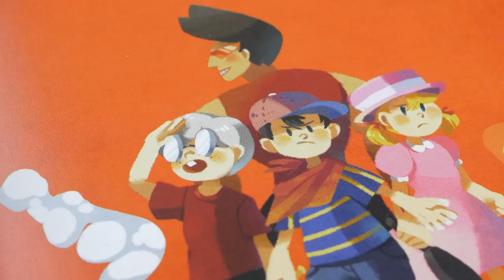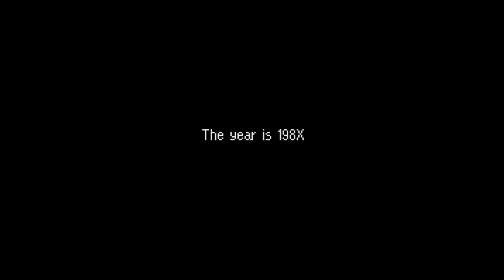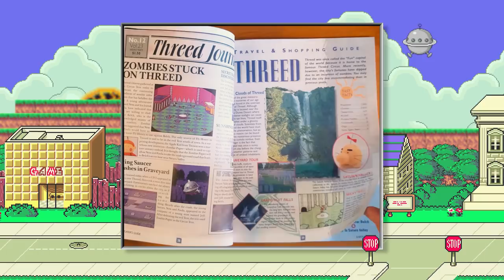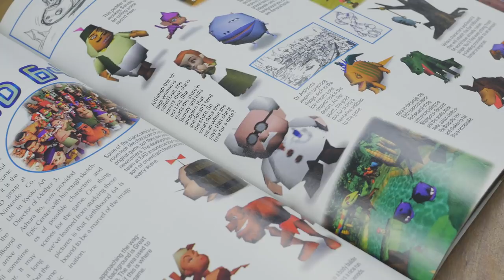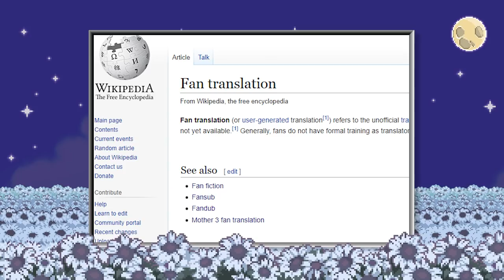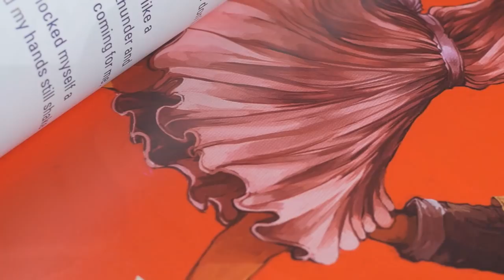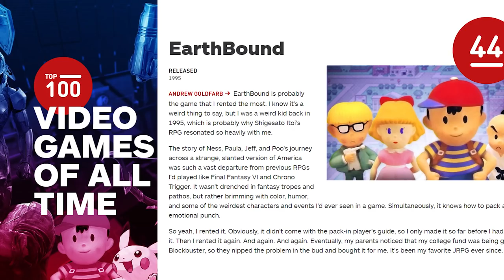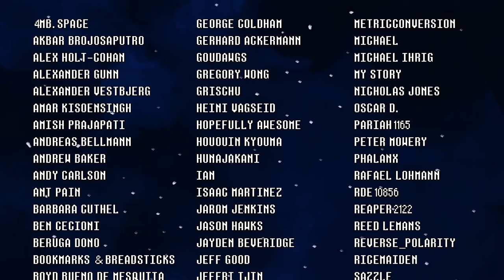We Are MOTHER - The Nintendo Series That Belongs To Us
No crying until the end.

In Japan, MOTHER is a beloved trilogy of strange, funny, heartrending games - but when it released in America as Earthbound, it didn't enjoy the same success. Retrospective, documentary and celebration all at once, 'We Are MOTHER' looks at the history of one of Nintendo's most peculiar properties and how, against all odds, it found lasting success because of a small, impassioned, and unrelenting fandom.

This video was only made possible thanks to the artists, developers, musicians and many more that lent their hard work to the project!! You can find links to everyone featured in the video below:

Marc from My Life in Gaming provided nearly all of the physical footage you see in this video! MLiG is one of my favourite channels on YouTube and I was so thrilled I got to work with them on this. If you like in-depth channels about videogames, they have the most enjoyable and tactile deep dives on retro classic and hardware. Check them out!!

Reid Young - Starmen.net / Fangamer.com
Reid is a de-facto leader of the English-speaking Earthbound community, and was kind enough to allow me to interview him for this video. His work at THE Earthbound fan-site, Starmen, and the support (and Merch!!) he and his team have made for the series over at Fangamer, have made being an English MOTHER fan a little easier on the heart over the years. Whilst the tees have now been retired, if you want to check out some of the beautiful books featured in this video head over to the site - they're available in hardback or .pdf format!

Christian and Bones were generous enough to allow me to use some of their fascinating documentary in We Are Mother. Whilst hunting down the history of Mother 1's official (and unreleased) NES translation, the documentary explores MOTHER fandom in full. It's a wonderful insight into this unrelenting community, and the never-say-die attitude of its most diehard fans. (Note: I spelt Christian's last name, Deitering, incorrectly in the credits. Apologies Christian!!)

Johnny Millennium over at HCG is a positive beacon of gaming YouTube, and he was kind enough to allow me to use his succinct, brilliant summation of Earthbound's dark heart. Thanks John!

GAMES:

Maxxis and the team developing Oddity were kind enough to take the time to participate in an interview for the video, along with providing music by Shane Mesa and even some exclusive footage just for We Are Mother!! How cool is that? Keep an eye on Oddity, it's going to be really special.

Subtitles: Fevol